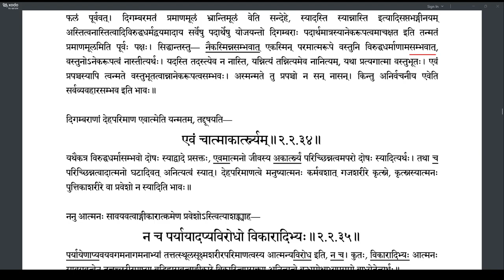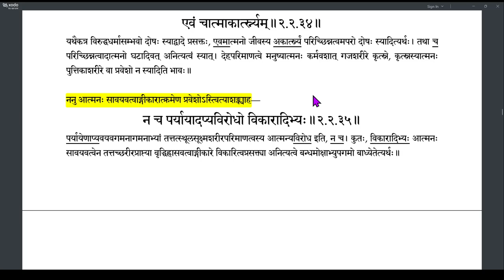Brahmatattvaprakashika 072 (2.2.31-2.2.34)